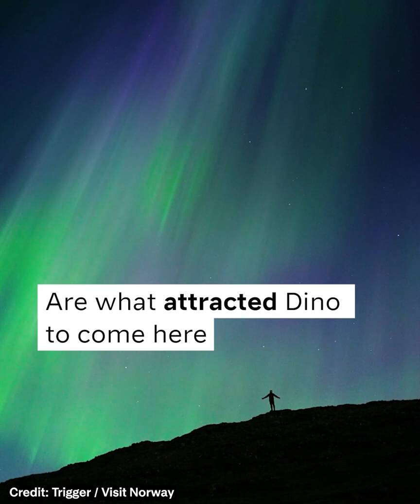Street photographer Dino Serrao traveling in norway | Visit Norway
Dino Serrao is a Director of "Street Portraits" - taking photographs of strangers around the world to show the beauty inside ordinary people. He believes beauty is in everybody, everywhere and that his work makes the invisible visible. He has been travelling in Norway from the south to the north taking "street portraits" of our Norwegian people.

CREDITS
Video by: Maverix
Photo Thumbnail: Andreas Kleiberg / VisitNorway